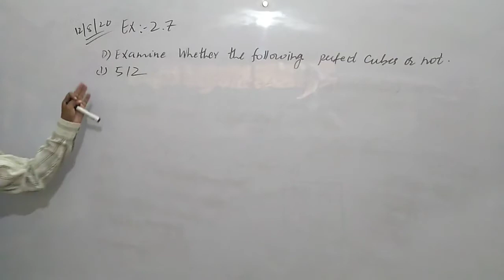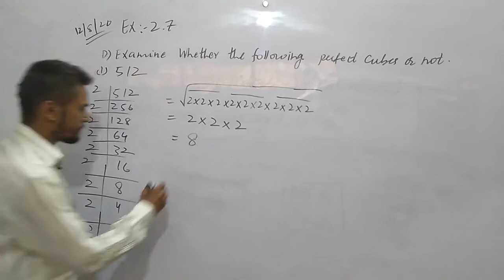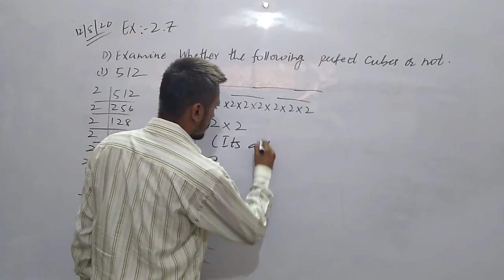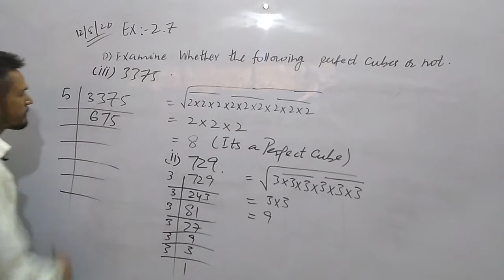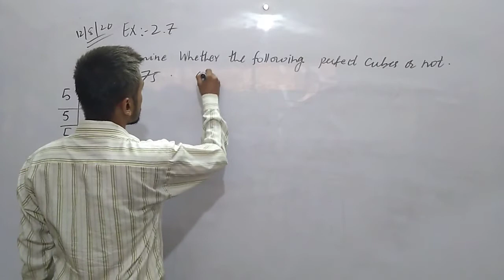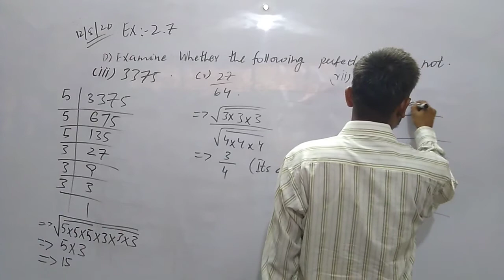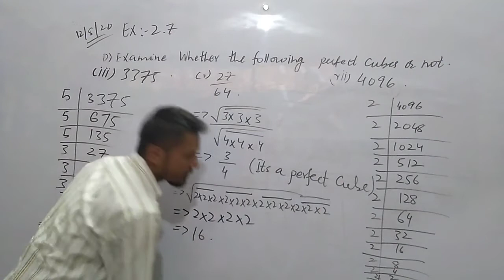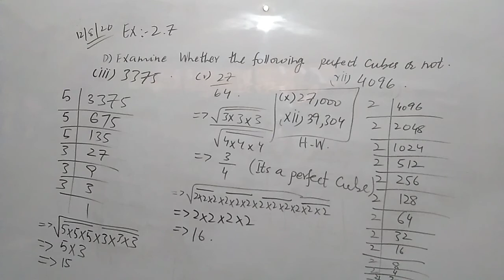Class VIII Math Ch 2 Real Numbers Ex 2.7 Lecture # 2 Dated 12-8-2020